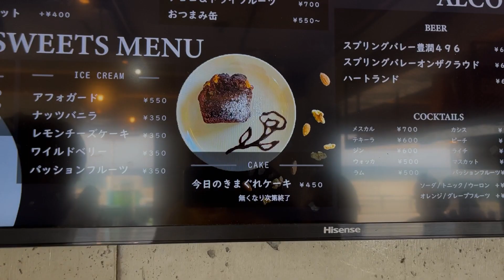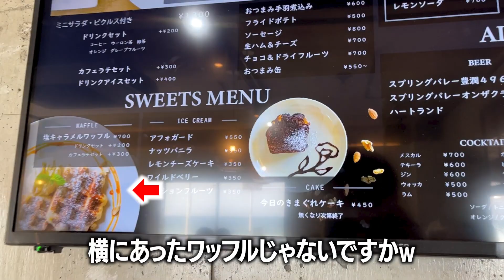半年で20万人達成目指してYouTube再始動！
クレイ勇輝 公式YouTubeチャンネルです。
半年で20万人達成目指してYouTube再始動しました‼

幼少期の海外生活を経て、ニューヨークの大学に進学。
2人組音楽ユニット 〝 キマグレン 〟 の解散後、バンドで再始動。
会社の経営や、その会社を上場企業にM&A、山あり谷ありの日々を生き抜いていく。
自然と動物をこよなく愛し、現在犬4匹、魚20匹と暮している。

ちょっとためになるかもしれない、涙あり笑いあり、たまに修羅場あり？
"COLORFULなLIFE STYLE"をお届けします。

⭐️毎週4本投稿します⭐️
【火・木・土・日  20:00～】

🏖OCEANS (ex. KureiYuki's)Youtube
🏖OCEANS (ex. KureiYuki's)ホームページ